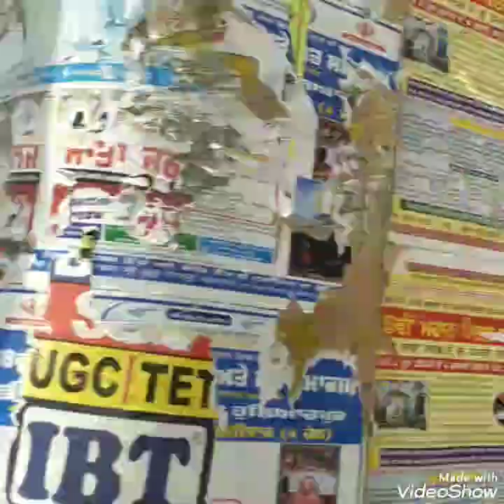Beautiful Golden Temple In Amritsar 🙏 ## Priyanka Rupari ☺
Visit to The Golden Temple / Amazing and Wonderful Experience